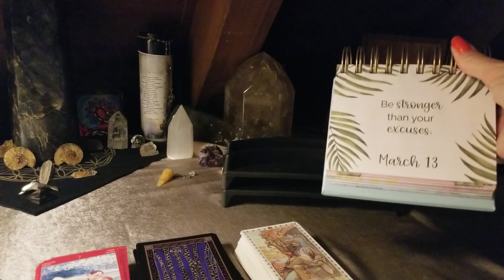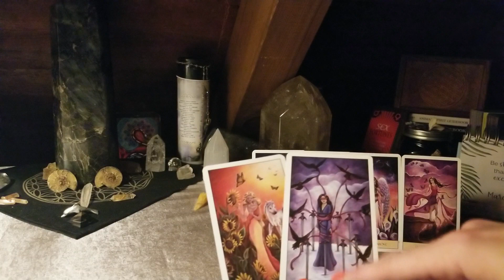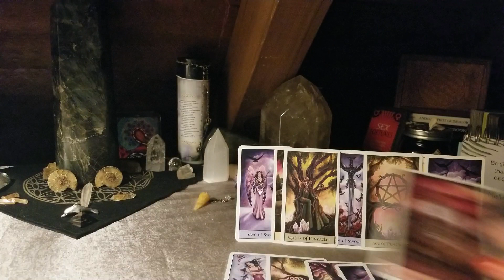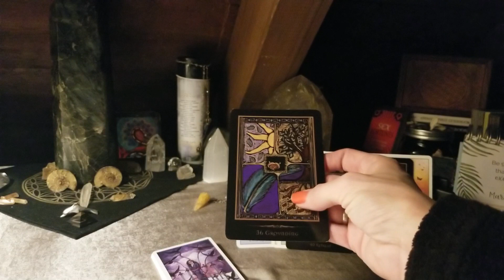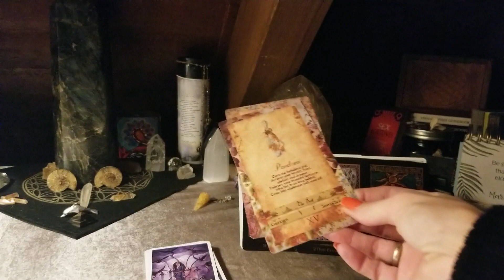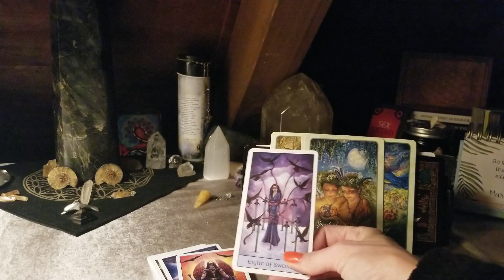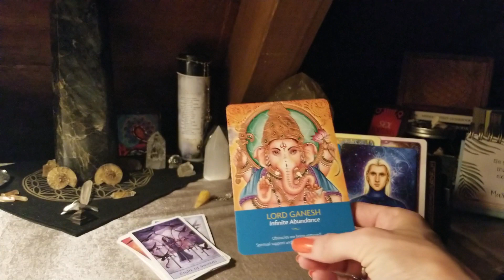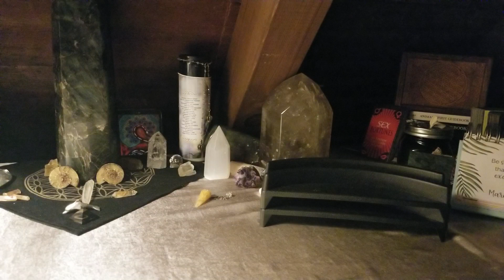Open Up to Receive Abundance!! Message for Starseeds, Lightworkers, Empaths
🙏Shamanic Healing
🙏Goddess Power Cards Tarot
💋crystal visions tarot
💋whispers of love Oracle
❤Keepers of the Light

♡🙏🐬MEMBERSHIP & 🤳WEBSITE

💌READING BOOKED UNDER SERVICES AND PRODUCTS SCAN THROUGH PRODUCTS.

💕Etsy shop

I have over 27 Oracle Decks I channeled and have for sale in my shops, as well as my own line of Aromatherapy Products for manifesting, healing, and various intentions.

🧿🪶LEARN HOW TO MAKE YOUR OWN DECK EASILY AND INEXPENSIVE WITH NO BULK ORDERS UNLESS WANT TO ♡